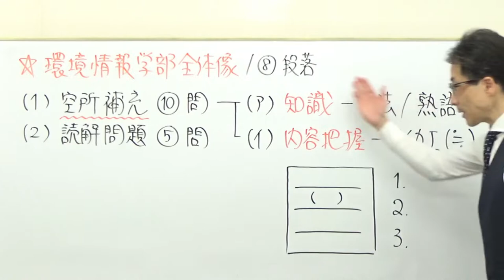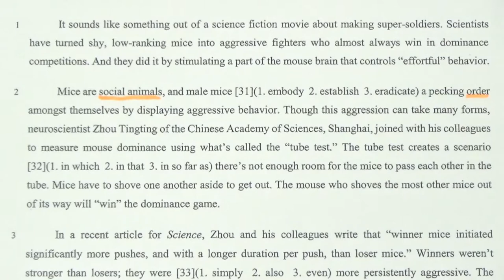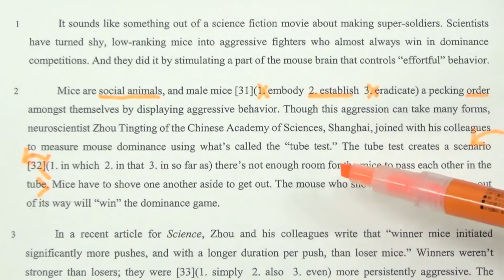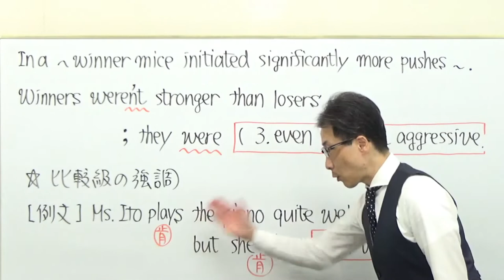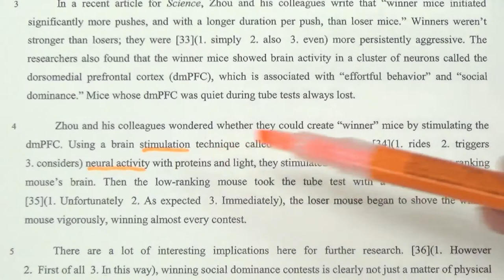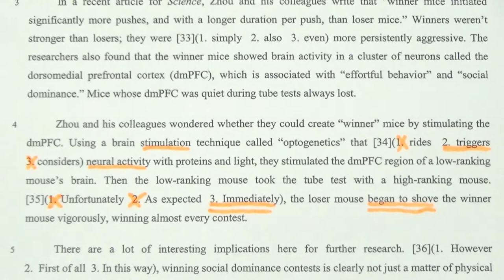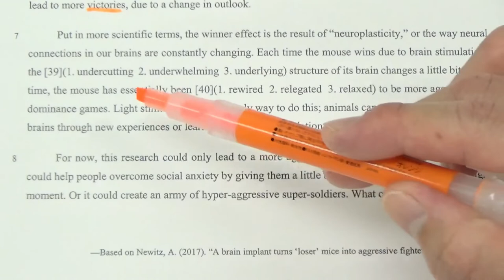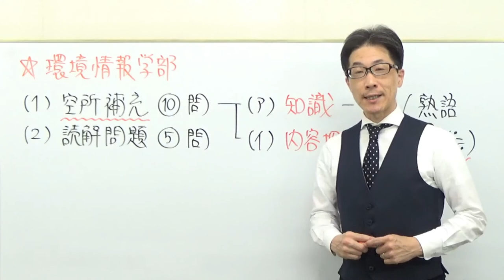【慶大英語】3404慶應義塾大長文読解過去問演習2018環境情報学部Ⅰ